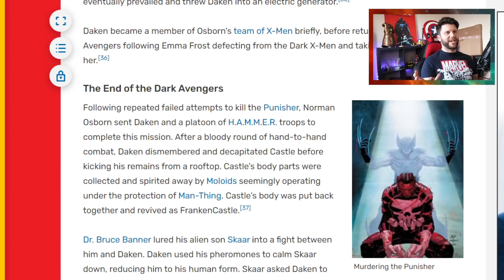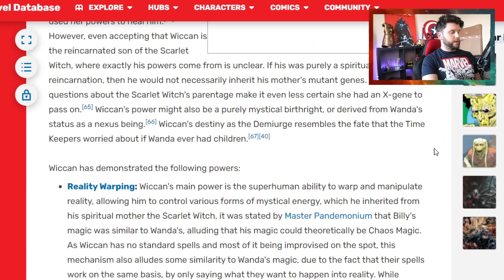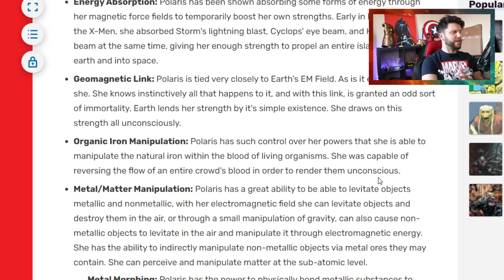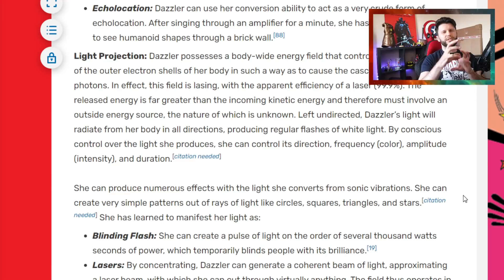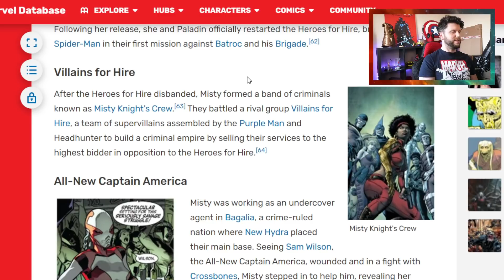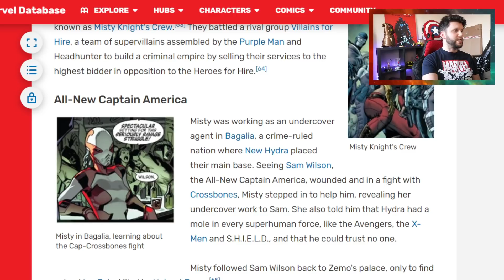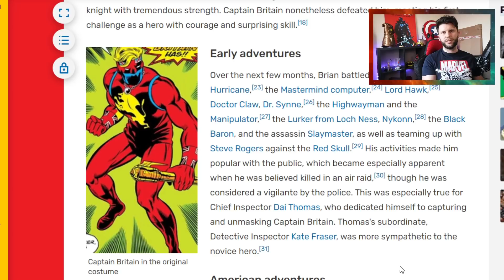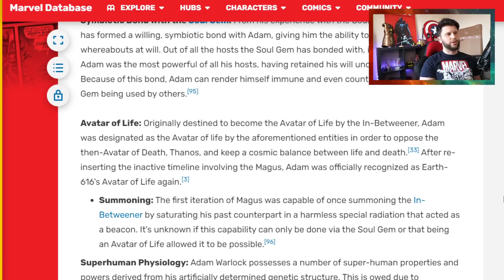Top 10 Champs I Would Love To See in Game | Marvel Contest of Champions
Hey Everyone this video is an update to a series of vids i would make about Champs i would love to see come into the game. I have updated my list at the request of someone from the Community, and here is the vid.

1. Legion
2. Daken

3. Ares
4. Captain Britain
5. Adam Warlock
6. Misty Knight

7. Wiccan

8. Polaris

9. Dazzler
10. Unworthy Thor